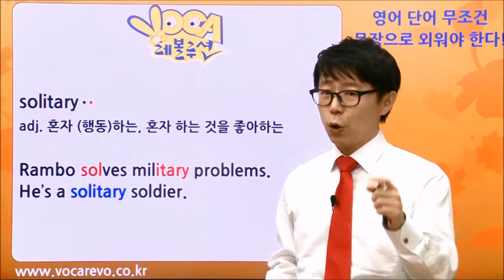VOCA 레볼루션 문장암기의 특징 No.1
solitary 같이 뜻을 잘못 혹은 대충 알고 있는 단어들을
VOCA 레볼루션의 문장 암기로 완전 정복